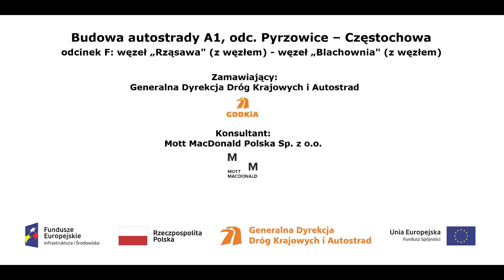Kanalizacja km 436+800 437+060 film z dnia 07 11 2018